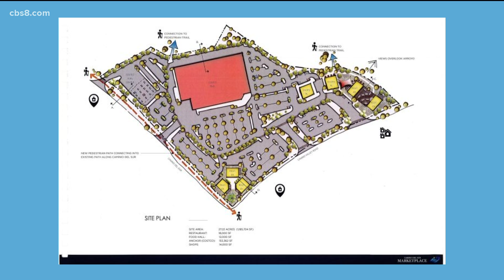Residents fight Poway Unified lease deal with Costco, say it undervalues land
Poway Unified School District is considering a proposal to lease one of its undeveloped properties to Costco, an agreement that would bring in $106 million over 40 years.

The district has a lot to gain from this – it's currently facing a large budget deficit – but some residents say the deal undervalues the land.

Senior investigative reporter Brad Racino went on CBS 8's "The Four" on Tuesday to break down the proposal and the lawsuit that came out of it.

Catch Racino on "The Four" every Tuesday at 4 p.m.